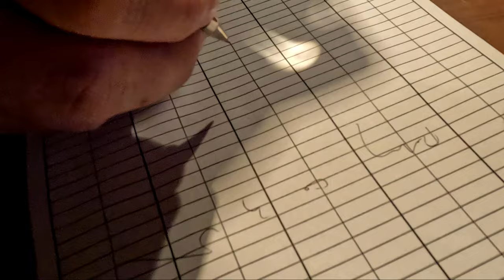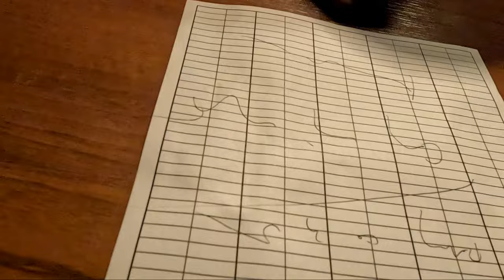Kije z drewna i kulki z ceramiki